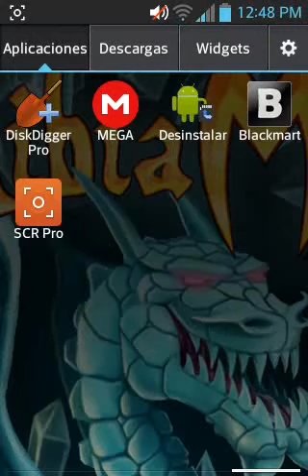Tibiame /Como tener pet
Bueno a qui les ayudare a tener su propia pet